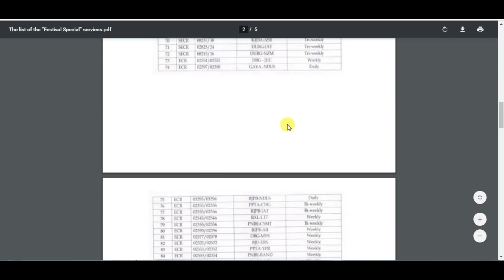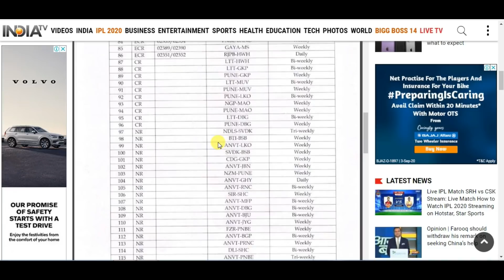196 Pairs Festival Special Trains Run By Indian Railways From 20 October | Full List Is Here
HELLO AND WELCOME FRIENDS HELPFULL RASTA CHANNEL ME APKA BAHOT BAHOT SWAGAT KARTA HU DOSTO AAJ MAI APKO BATAUGA KI INDIAN RAILWAY NE 196 FESTIVAL SPECIAL TRAIN CHALANE KE LIYE LIST JARI KAR DE HAI YE 196 SPECIAL TRAIN ME APKO FARE SPECIAL TRAIN KA DENA HOGA IN FESTIVAL SPECIAL TRAIN KO 20 OCTOBER SE 30 NOVEMBER TAK CHALAYA JAYGA IN TRAIN KI BOOKING BHI JALDI START HOGI YE SABHI TRAIN KO MAINE VIDEO ME DIKHAYA HAI OK DOSTO IS VIDEO ME AGAR KUCH NA SAMJH AYA HO TO AAP COMMENT ME JA KAR PUCH SAKTE HAI AUR VIDEO KO LIKE KAREN AUR HELPFULL RASTA KO SUBSCRIBE ZARUR KARE THANK YOU FOR WATCHING.

196 Pairs Festival Special Trains Run By Indian Railways From 20 October | Full List Is Here

@@@@@@@@@@@HELPFULL RASTA@@@@@@@@@@@